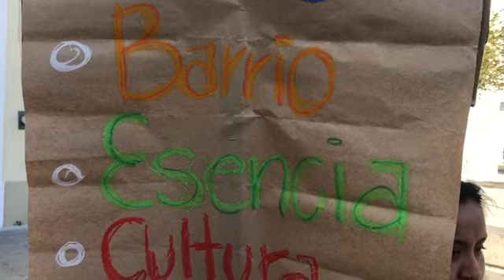ViviendaDigna: La vivienda es un derecho no una mercancía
Decenas de personas se movilizaron a las afueras de Ciudad Creativa durante la realización del  “Primer Foro de Vivienda 2022”, para manifestar su inconformidad. Éste fue realizado por el Gobierno de Jalisco y el Gobierno de Guadalajara para impulsar lo que hace unos meses presentaron como el plan “Repoblamiento del Centro Histórico” y del que han denunciado no hay información de acceso público del proyecto.

Las y los manifestantes acudieron con múltiples pancartas para exigir su derecho a la vivienda e incluso, realizaron un performance sobre cómo es buscar vivienda actualmente. Sin embargo, durante la realización del foro ninguna autoridad tomó el valor de salir ante el llamado de las personas que afuera exigían hablar con ellos, a pesar de que las consignas resonaron en el evento.

Tal fue el caso del presidente municipal de Guadalajara, Pablo Lemus, quien además de no salir ante el llamado de las y los manifestantes, afirmó que se trataba de una acción política por parte de Morena para desacreditar el foro que estaban presentando. No conforme, declaró que las personas deben trabajar para conseguir la vivienda porque “aquí no hay nada regalado”, sentenció.

Video por Mario Marlo